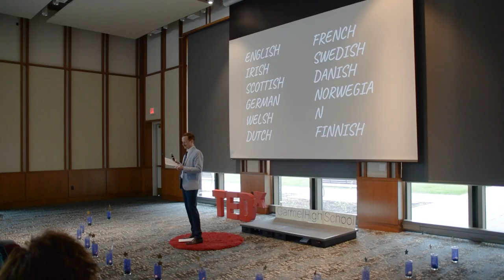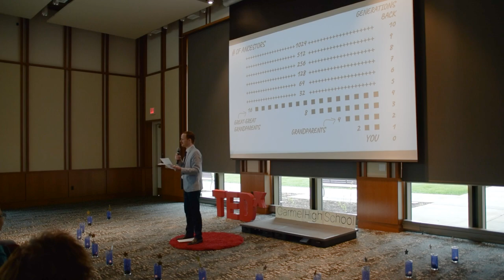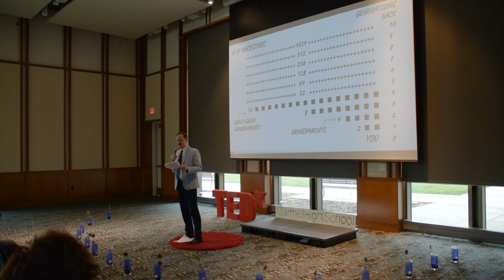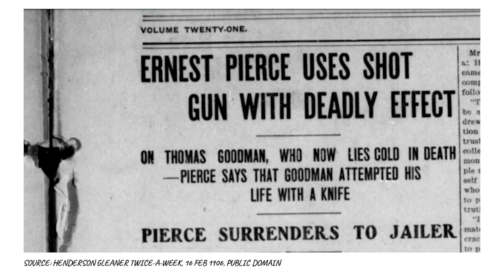The Past's effects on the Present | Jacob Goodman | TEDxCarmelHighSchool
In many cases, our family trees have quite a few holes in them and it requires us to figure out the missing pieces. As Jacob Goodman takes us on his journey of discovering his family history, he speaks about some of the lessons he has learned along the way. From the genetic impact of our ancestors to the importance of recent family history, there is much to uncover. Jacob Goodman is a computer science teacher at Carmel High School. In his twenties he sought to experience life outside of his home town in Indiana and ended up living in places as far as Russia and California. It was only after the death of his grandparents that he began to turn his focus inward and study his roots. By doing this he discovered a passion for genealogy. This talk was given at a TEDx event using the TED conference format but independently organized by a local community.